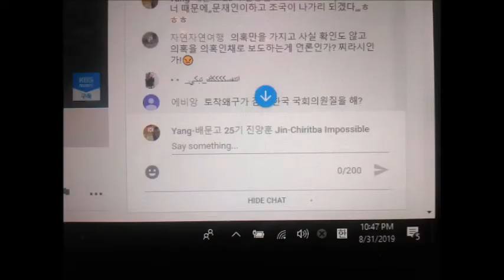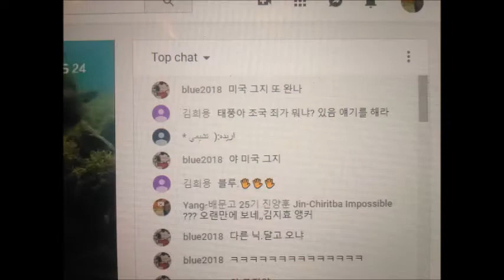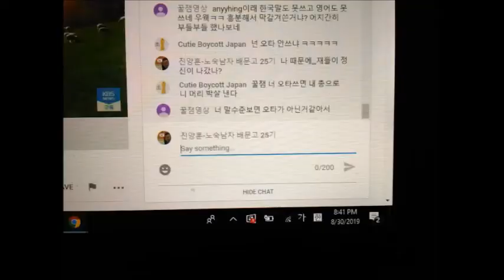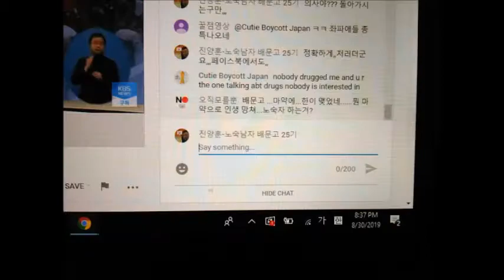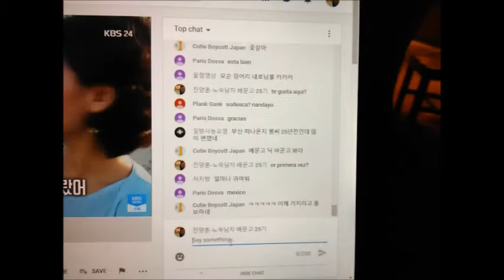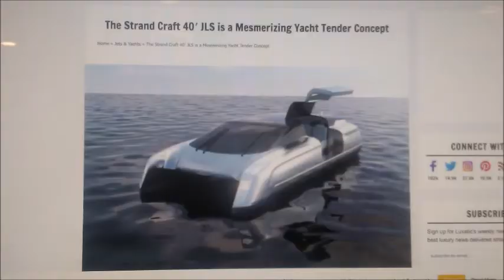My Feb 10,11 2020 Slideshow 2